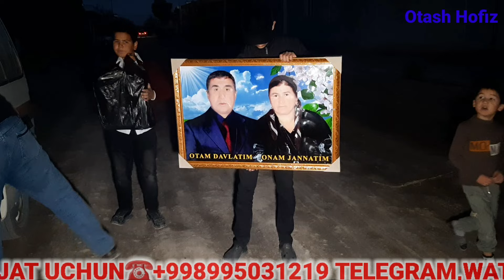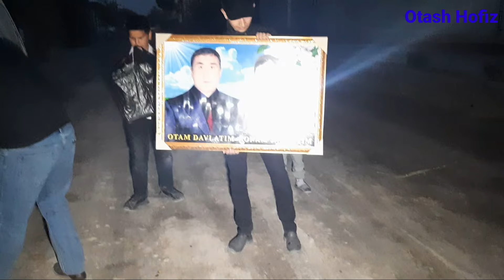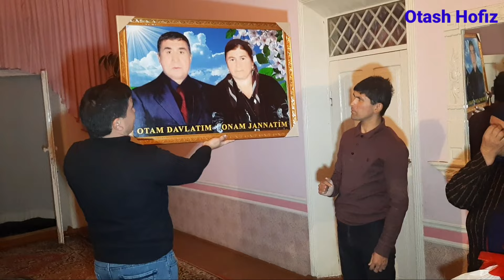ГАНИМАТИМ ОНАЖОН.60 ЁШ МУБОРАК 32-(SONI)